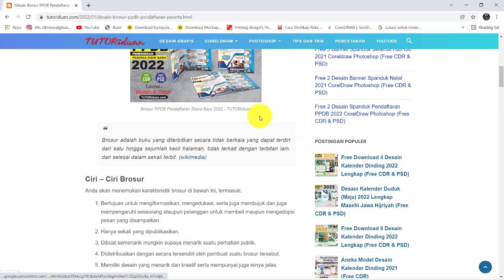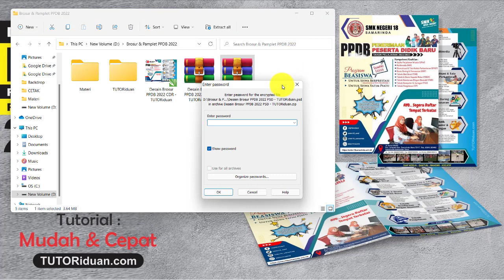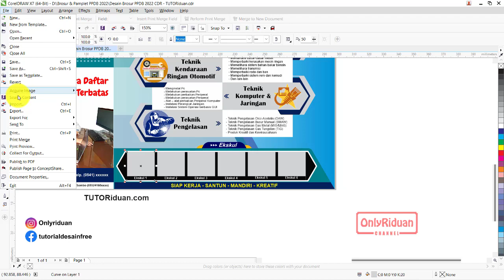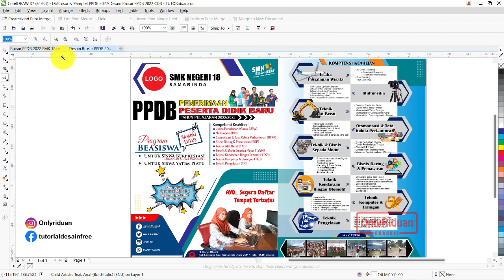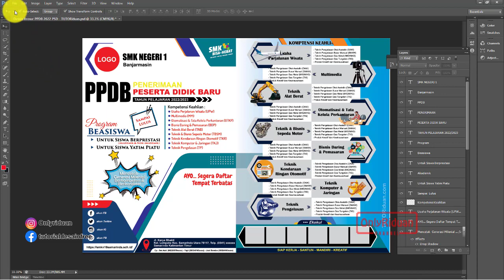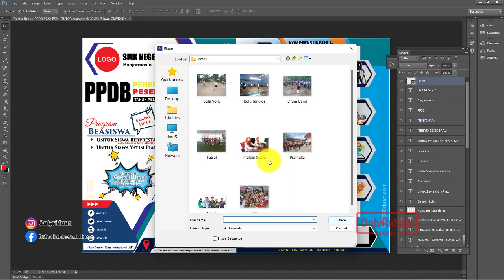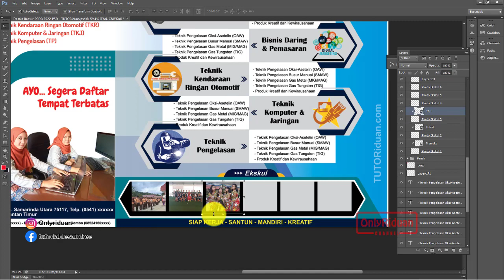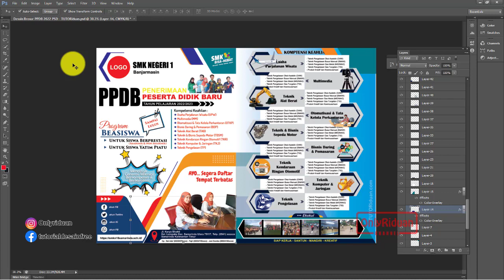Desain Brosur PPDB Penerimaan Siswa baru 2022 CorelDraw Photoshop - Brochure Design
Free Desain Brosur PPDB Penerimaan Peserta Didik Baru 2022 Format CorelDraw (Free CDR) Photoshop (Free PSD) Siap Cetak, Brochure Design

03:03 Cara Extrax File Brosur PPDB
04:09 Cara edit ulang Brosur di CorelDraw
05:57 Cara edit ulang Brosur di Photoshop

UNTUK PEMBANGUNAN DAN DONASI DAKWAH

Semoga Bermanfaat